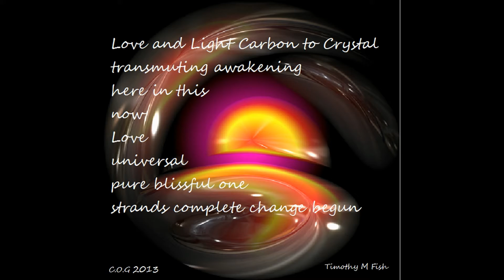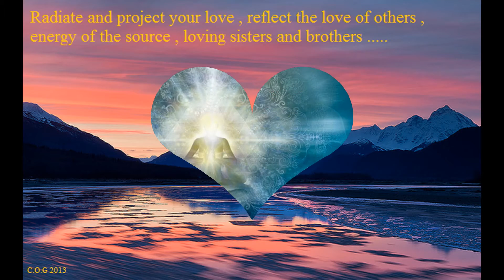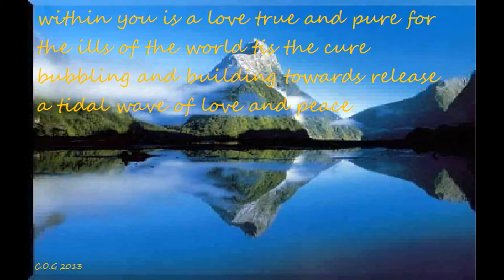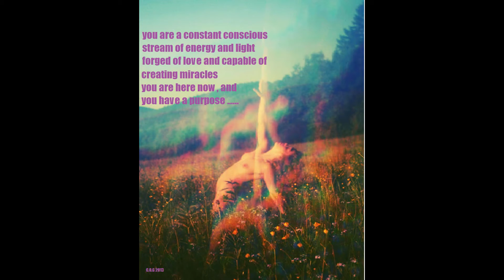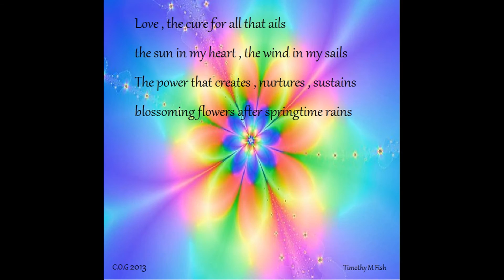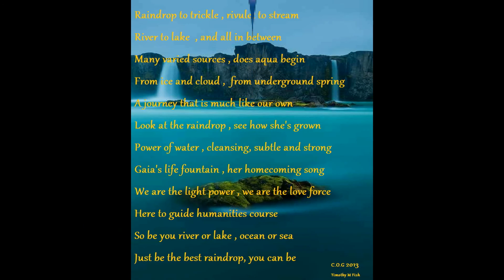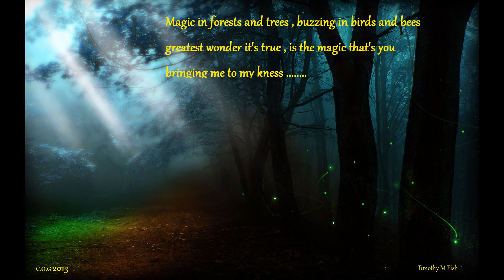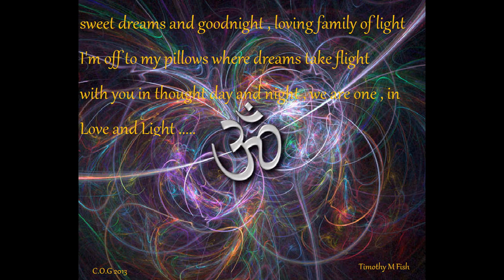Love Light and Peace to All